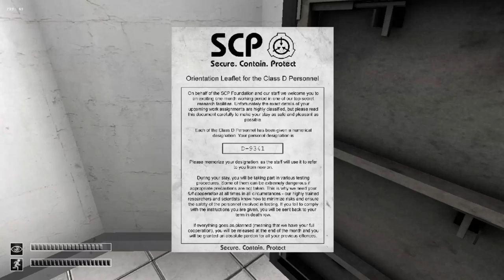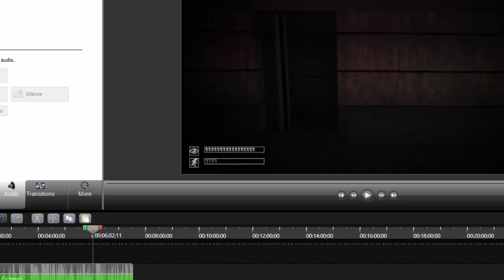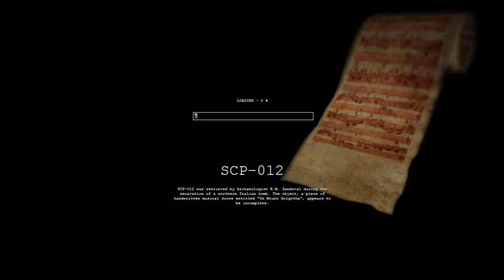KILLER CREATURE!! | SCP: Containment Breach | Part 1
Music thanks to AudioMicro.com (Outro Song Is Equilibrium-Full Mix)

~ STORY ~

The game revolves around the SCP Foundation, a secret organization dedicated to containing anomalous artifacts, entities and even locations that can threaten the normality of our world.[4] At some point before the events of the game, several of the Foundation's sites are attacked by a terrorist organization, forcing the relocation of many SCPs (the designation given to their contained anomalies) to an unspecified site. A Foundation task force known as Nine-Tailed Fox is established shortly thereafter to defend this site from any possible breaches in containment.

The player takes the role of D-9341, a Class-D test subject (criminals sentenced to death or very long sentences who agreed to work for the Foundation in exchange for their freedom [5]) who is forced along with two other test subjects to perform tests on an entity known as SCP-173,[2] a murderous sculpture which can move at high speeds when unobserved, but cannot move while in a direct line of sight.[6]

During this testing routine, the site's power and door control systems begin to malfunction, allowing SCP-173 to kill the other two test subjects and escape into the ventilation system. An intercom then announces that several SCPs have breached containment, forcing them to put the site under lockdown. The player must then guide D-9341 around the facility while trying to survive being hunted by SCP-173 and later SCP-106, a ghostly entity resembling an elderly humanoid with the ability to abduct the player to a strange pocket dimension under its control. SCP-106 can be re-contained by the player as an optional objective, while SCP-173 can be captured by the Nine-Tailed Fox team. Others SCPs can be met by the player; some dangerous such as SCP-049 (a creature looking like a plague doctor that kills people with a touch and reanimates them as zombies) or SCP-096 (a grotesque humanoid that will enter into an homicidal rage against any human who sees his face, whether directly or via a picture), others helpful like SCP-714 (a jade ring that will counter the effects of several harmful SCPs).